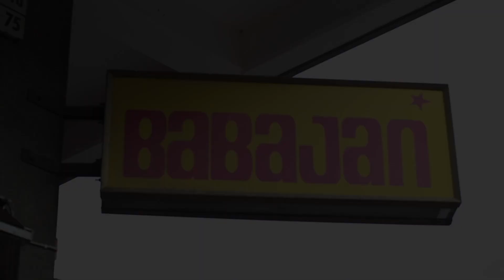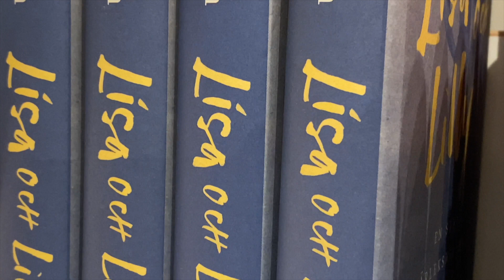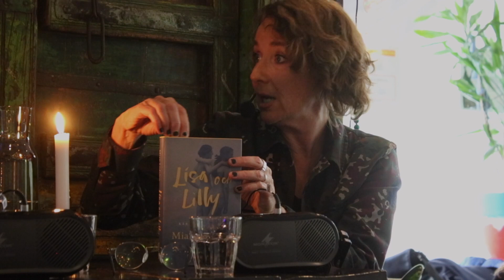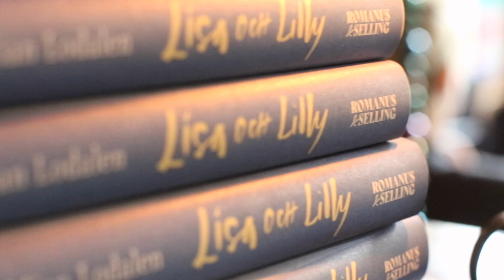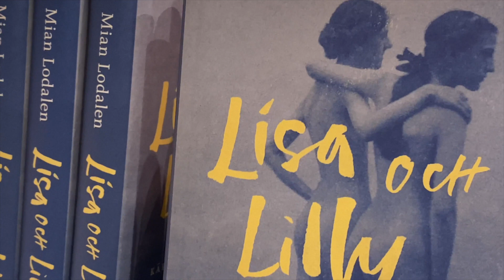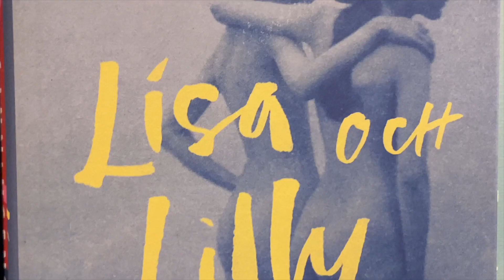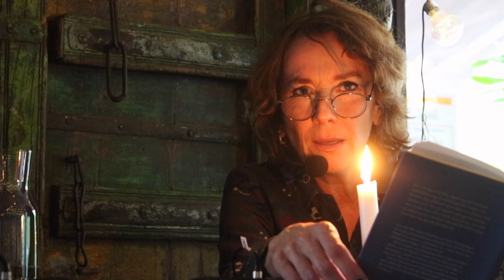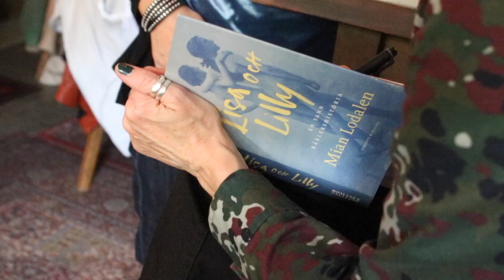Författarsamtal med Mian Lodalen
Hör Mian Lodalen berätta om och läsa ur sin nya bok Lisa och Lily, liveinspelning från samtal i Stockholm 18 oktober 2020.
Foto och redigering AnnaCarin Andersson